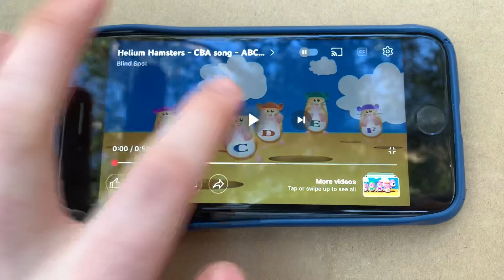December 30, 2022